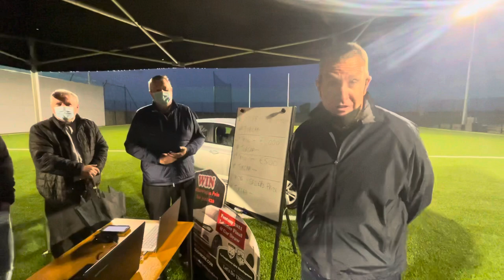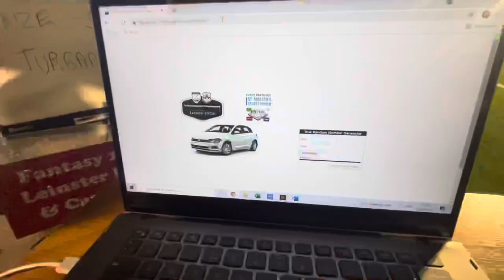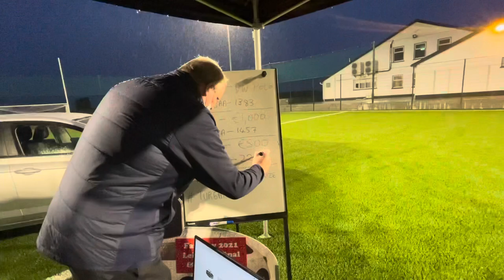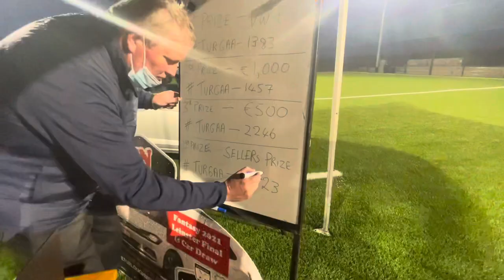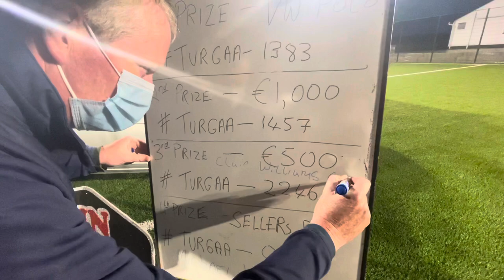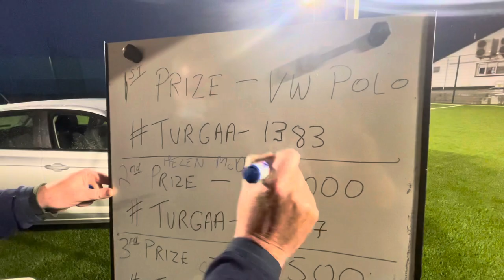Car Draw Winners July 2nd 2021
Draw explained and Winners announced!!
Congratulations